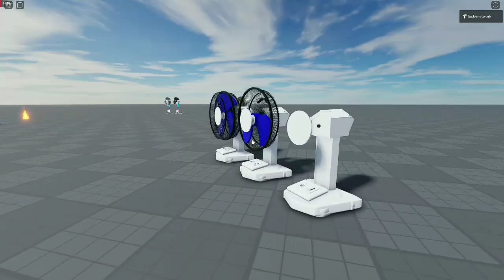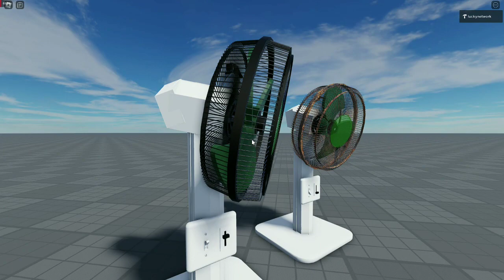Lucky Fan Vs Unlucky Fan - Kipas Angin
Welcome To Lucky Network Fan Videos 🥳

kipas angin
kipas angin mati total
kipas angin ac
kipas angin kesedot sampah